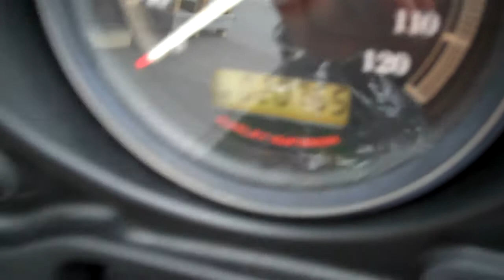2010 FLHTCU Ultra Classic Electra Glide -- Wilkins Harley-Davidson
Wilkins Harley-Davidson
663 South Barre Road
Barre, VT
05641